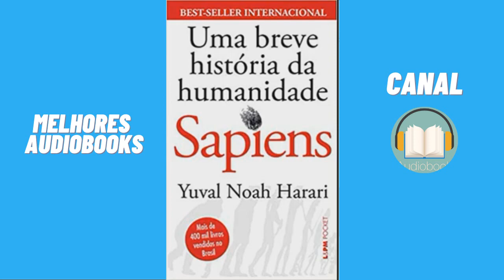Parte 12 - A unificação da Humanidade - Audio Livros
No capítulo "Parte 12 - A unificação da Humanidade" do audiolivro "Sapiens", Yuval Noah Harari aborda o processo histórico que levou à crescente unificação da humanidade. Este capítulo explora como diferentes culturas, religiões, e ideologias contribuíram para a formação de uma sociedade global mais integrada. Harari discute os impactos da globalização e como a troca de ideias, mercadorias e pessoas entre civilizações distantes moldou o mundo moderno. O autor também reflete sobre as implicações éticas e morais dessa unificação, questionando se ela resultou em uma compreensão mais profunda entre os povos ou se exacerbou as diferenças culturais.

Descrição para a playlist: "Descubra como a humanidade se unificou ao longo da história em 'Sapiens'. Este capítulo revela o papel da globalização na formação do mundo moderno e questiona as consequências dessa unificação para as diferentes culturas e sociedades."

Tópicos mais importantes incluem:

1 - Origens da Globalização: Exploração das primeiras interações entre civilizações distantes e como elas começaram a moldar uma rede global.

2 - Impacto das Religiões e Ideologias: Análise de como diferentes crenças e sistemas de pensamento contribuíram para a unificação cultural e ideológica.

3 - Comércio e Intercâmbio Cultural: Discussão sobre o papel do comércio na disseminação de ideias, mercadorias e práticas culturais entre diferentes povos.

4 - Formação do Mundo Moderno: Reflexão sobre como a crescente interconexão global influenciou a formação das sociedades contemporâneas.

5 - Desafios Éticos e Morais: Consideração das implicações éticas da unificação global, incluindo questões de igualdade, justiça e compreensão mútua.

6 - Perspectivas Futuras: Projeções sobre como a unificação da humanidade pode continuar a evoluir no futuro.